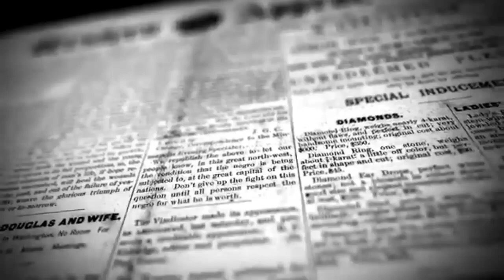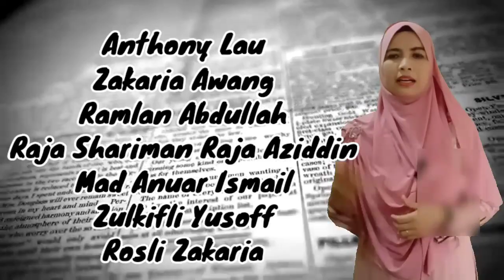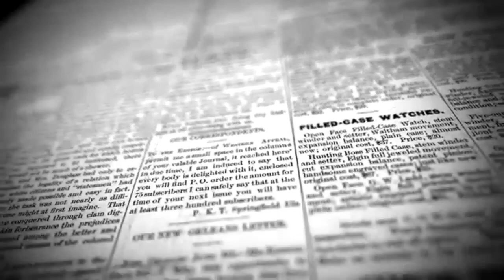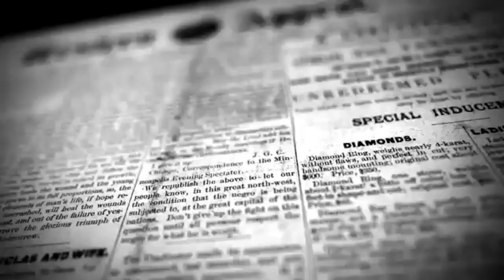PSV T1 Tajuk 1-PERKEMBANGAN SENI VISUAL DI MALAYSIA - Sejarah dan Perkembangan SENI HALUS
Perkembangan seni visual di Malaysia berkembang secara berperingkat. Kita harus mengenali tokoh pelukis tempatan supaya dapat menghargai sumbangan mereka dalam bentuk hasil seni visual.